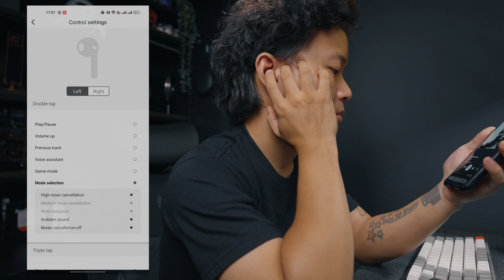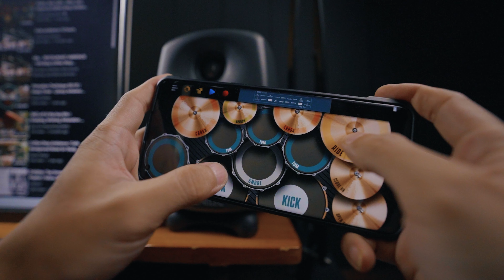Edifier TWS 1 Pro V2 ANC TWS Review